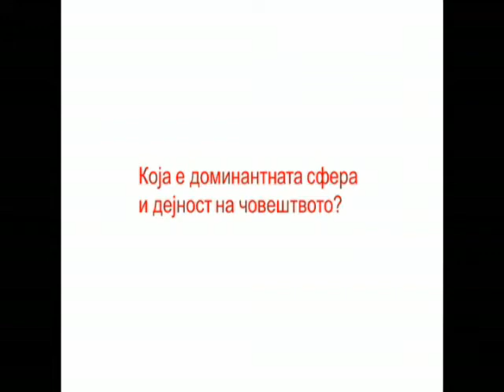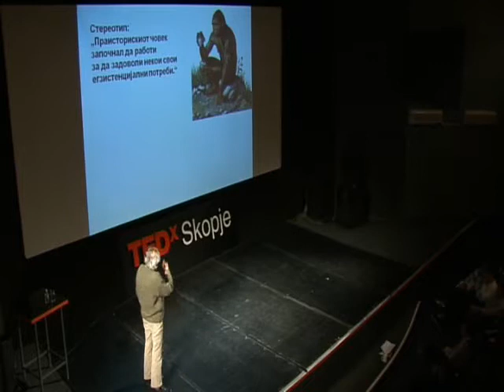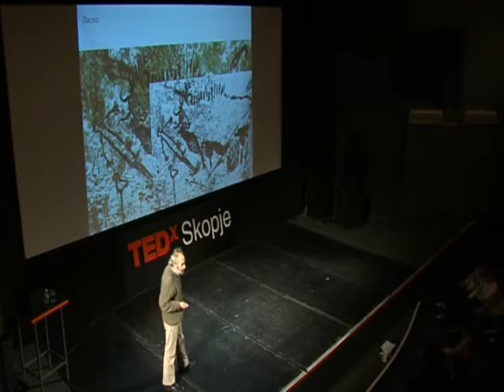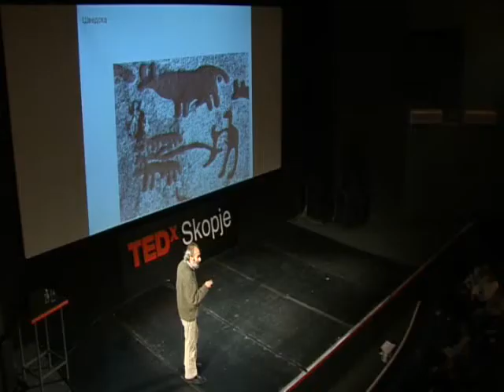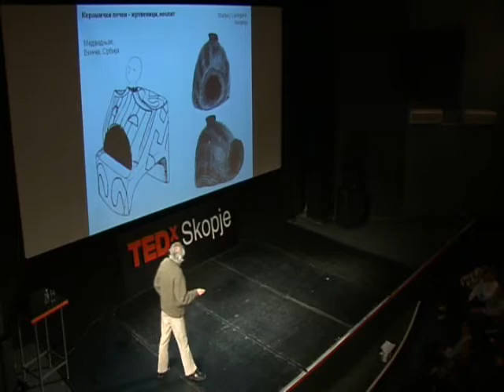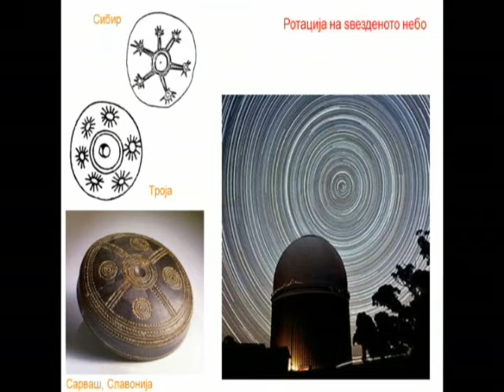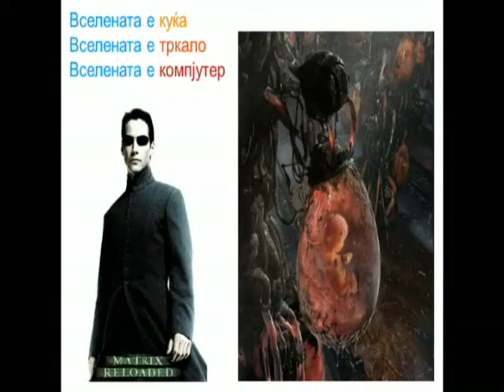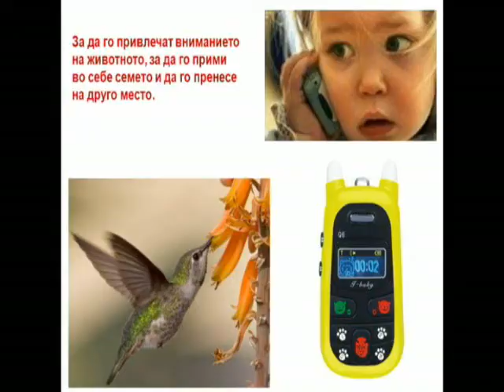Nikos Chausidis TEDx Skopje 2010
Предавање со наслов „Човековиот труд меѓу практиката и спознанаието“ (Human work in between practice and cognition) на проф. д-р. Никос Чаусидис (профил на academia

„Човекот започнал да го користи огнот за да се загрее, да се заштити и за да подготвува посовршена храна. Ги пронашол орудијата т.е. оружјето за поуспешно да се прехрани и да се одбрани од непријателите. Всушност сите оние безбројни предмети и дејности што денес ги нарекуваме материјална култура и технологија се создавани низ епохите за со своите утилитарни функции да задоволат одредени практични потреби на човекот. И на крајот - самиот труд односно постапките на откривање и создавање на сиве овие предмети е токму оној решавачки фактор кој од мајмунот создал човек, односно развивајќи го неговото тело и мозок ги извлекол животинските претци на човекот од сферите на анималното и ги вовел во сферите на културата.“

Овие „непобитни“ мисли се темелот на западната цивилизација. Ги слушаме низ целиот свој живот - од детство до пензија, од родителите и учителите до врвните мислители. Ги читаме во книгите и ги гледаме во документарните филмови. Никој „нормален“ не се сомнева во нивната вистинитост која впрочем е и апсолутно очевидна и логична.
Но ... дали е навистина така? Дали на сиве овие дејности може да им се припише интенционалноста, особено во почетоците на историјата кога прачовекот воопшто немал капацитет да ги проектира своите потреби и уште помалку да пронаоѓа концепти за нивна реализација.
Постојат историски показатели дека зад човековиот труд и пронаоѓањето на нови технички изуми стои друга мотивација која на прв поглед е потисната и скриена. Тоа е човековата потреба за спознавање - спознавање на универзумот околу себе и во себе и откривање на своето место и улога во него. Еден од овие показатели е фактот што во древните и архаични култури трудовите дејности и новите технички изуми секогаш произлегуваат од митот и религијата, односно долго време пред да станат работа и производство се практикуваат како обреди и магија. Од друга страна речиси сите концепти на спознавање на вселената се базираат врз оние стопански дејности кои се доминантни во дадената култура. Космосот на ловецот е  полн со животни. Космосот на земјоделецот е осмислен според ритамот на земјоделските дејности. Во претставите на грнчарот и ковачот вселената и човекот се создадени од праисконскиот бог - грнчар и бог - ковач. Во една урбана градска култура космосот е град и држава, а во индустриското општество - машина. Оттука не е за изненадување што во едно информатичко општество универзумот е виртуелна компјутерска проекција.
Орудијата и технологиите постојат за да бидат симболи т.е. матрици за спознавање на вселената. Наспроти впечатокот, нивната утилитарна т.е. практична намена е секундарна - но не и ирелевантна.